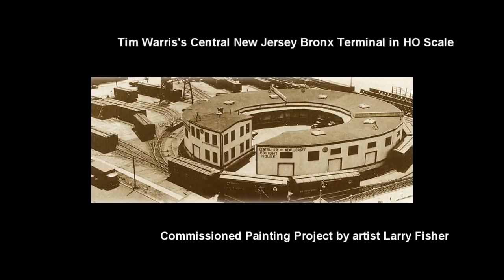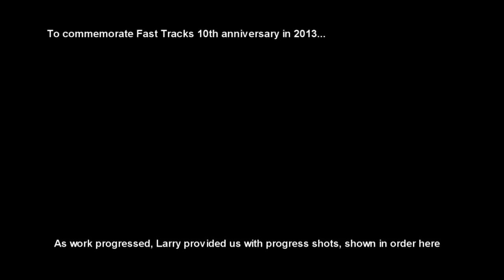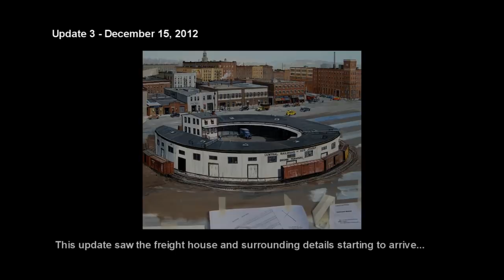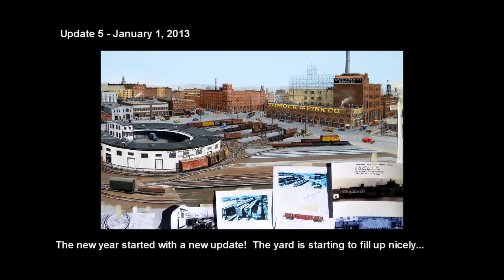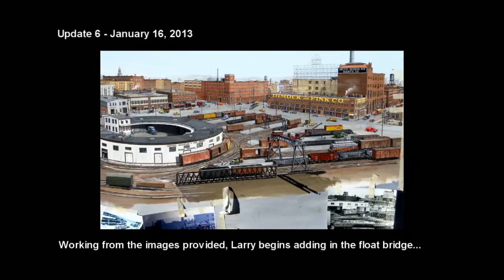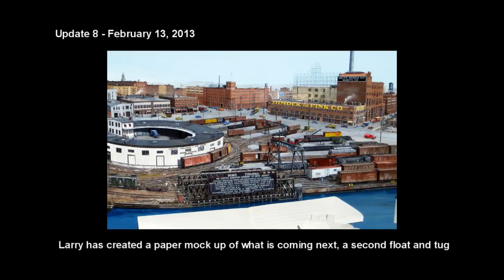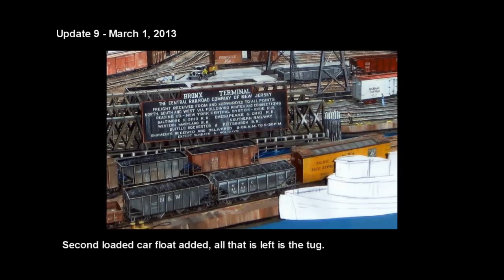CNJ Bronx Terminal original painting by Larry Fisher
To mark Fast Tracks 10th year in business, we commissioned Larry Fisher to create an original painting of a favorite subject of ours, The CNJ Bronx Terminal.  Watch along as the work progresses in this series of update images Larry sent us of the work as it was done.